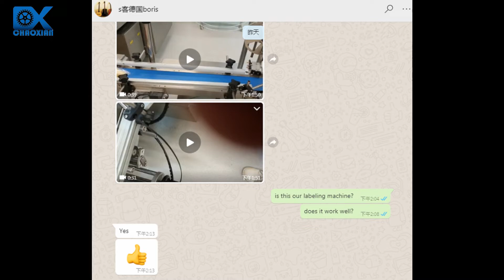German customer feedback about CX automatic sticker labeling machine labeler, top &bottom labeling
1 Videos are from our German customer, which were taken at the cake manufacturing factory
2 The German customer is very satisfied with the machine and affirmed the excellent quality and performance of our machine

CX--PACK, your most professional, trustworthy and ideal packing machines partner